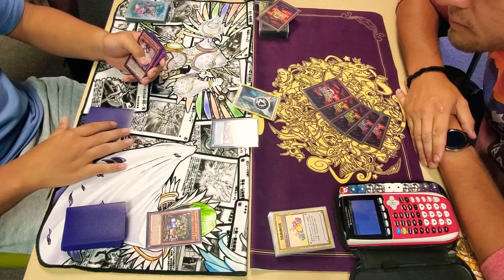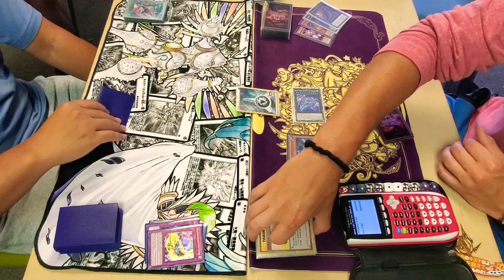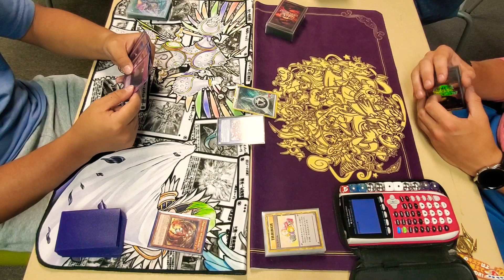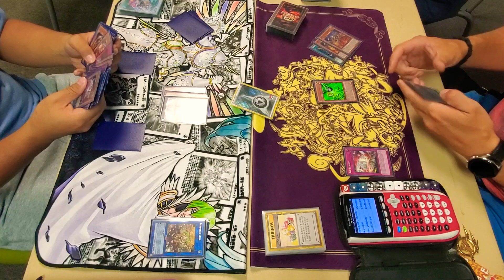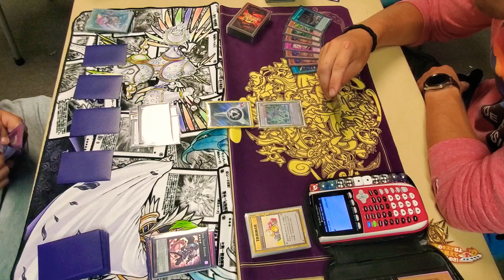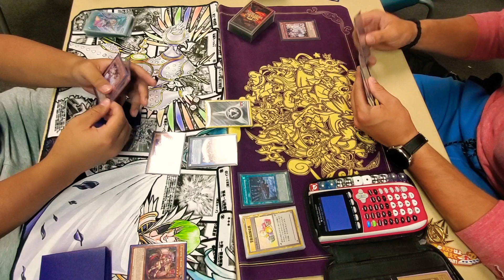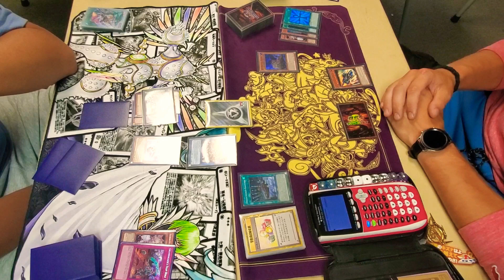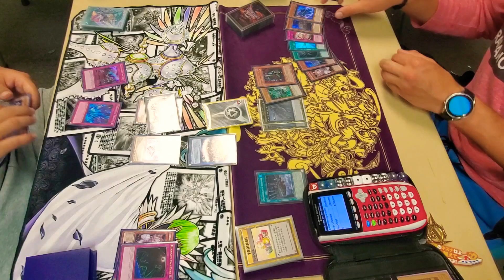Rank 10 Trains VS Traptrix JULY 2021 Yu-Gi-Oh